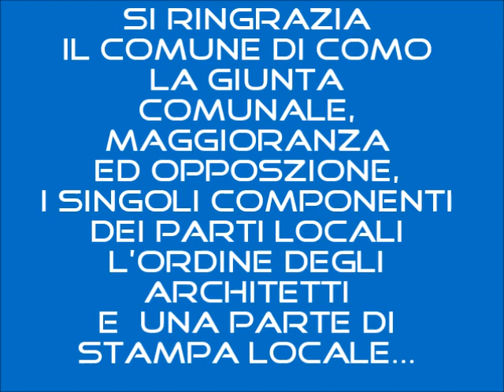Video Stadio Sinigaglia